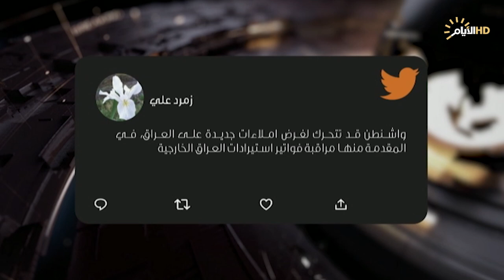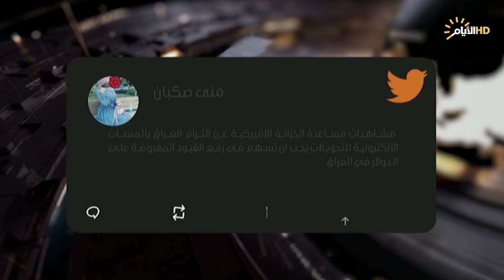حصاد الايام، اربيل .. سلوك الاستقواء بالخارج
حصاد_الايام مع احمد العنزي
♦️الملف الاول :
اربيل .. سلوك الاستقواء بالخارج

🔹  هاشم الكندي/ رئيس مجموعة النبأ للدراسات
🔹  جاسم العيساوي/ عضو الحزب الديموقراطي الكوردستاني

♦️الملف الثاني :
الخزانة الاميركية .. ملفات الى بغداد

🔹دكتور علاء القصير/ مستشار مالي واقتصادي
🔹دكتور ضياء المحسن / باحث في الشأن المالي والاقتصادي